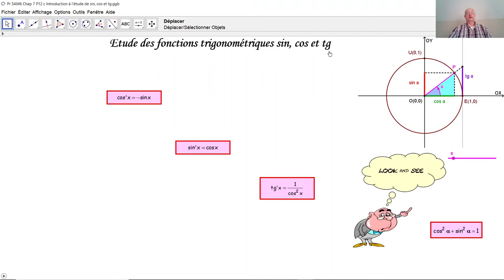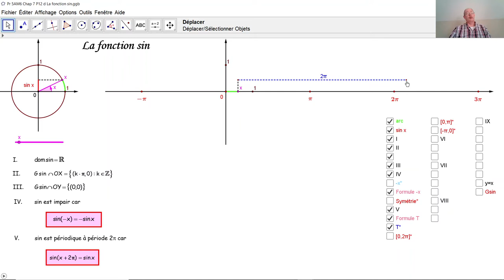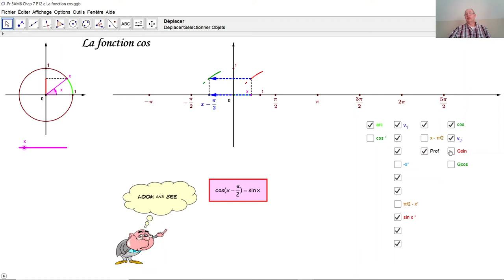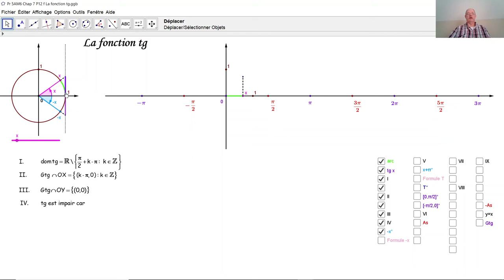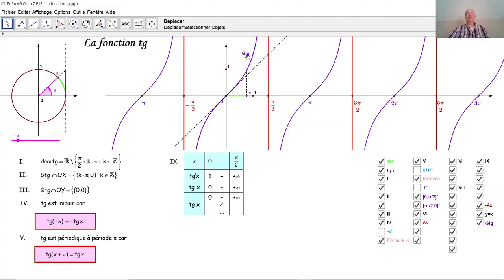Etude des fonctions trigonométriques sin, cos et tg F5032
F5032 Dans ce tutoriel, on explique l'étude complète des fonctions trigonométriques sinus et tangente et on détermine le graphique de la fonction cosinus à partir de celui de la fonction sinus.